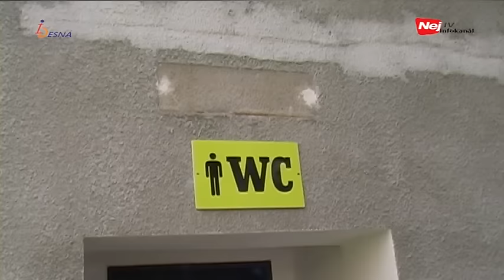Z desenské radnice - květen 2015 1. díl